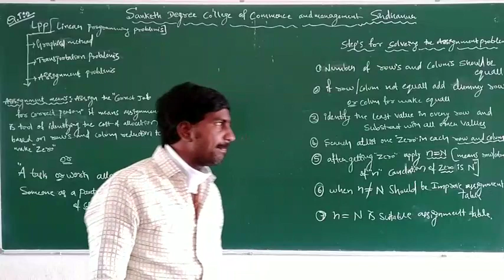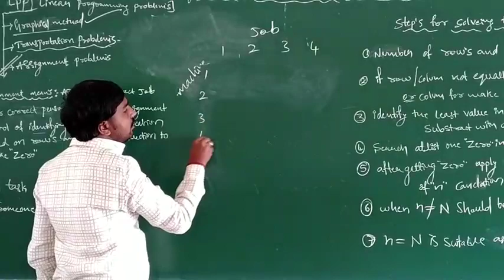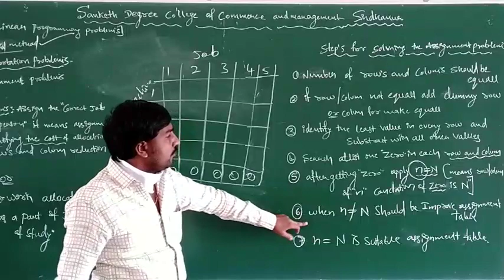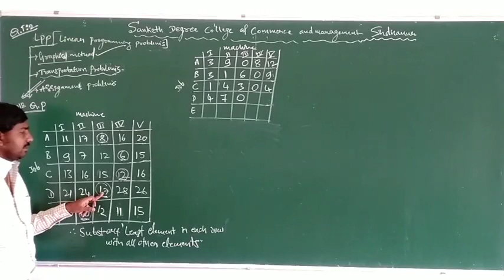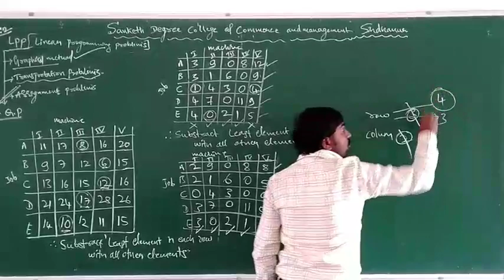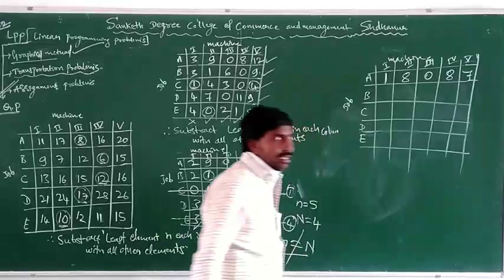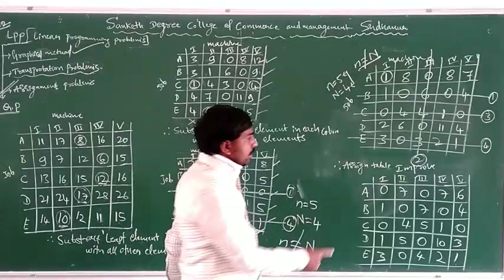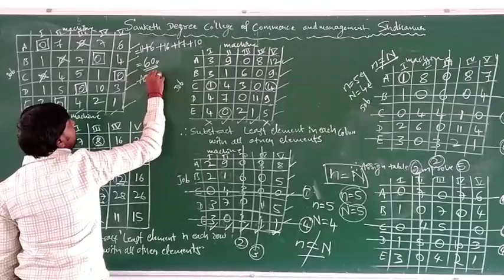AssignmentProblems assignment 15marks problems by Bettappa sir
Advantages:

1.Assignment problem compels you to study,which is good.

2.Improves your analytical and problem solving skills.

3.Increases patience and endurance to tolerate pressure.

4.Short deadlines teaches you how to manage time.

5.Opportunity to score through assignments by writing good solution papers.

6.Indulges you in extensive research of internet.

Disadvantages.

1.Short deadlines gives you nightmares.

2.You have to skip your favorite match or game.

3. Seems a school at home

4.Internet researching is boring and time consuming.

5.Professors need plagiarism free essay papers which means you cant even copy paste

6.Ignoring your assignments can lower your grades or even fail you.

Fins solutions to help you with your assignments